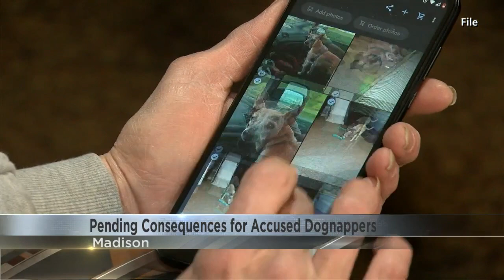Dog theift plea deal